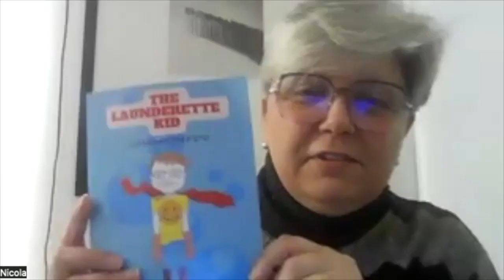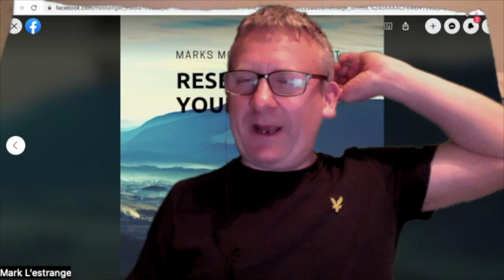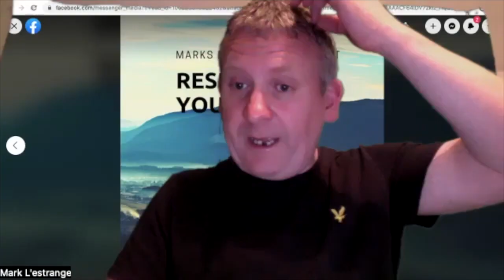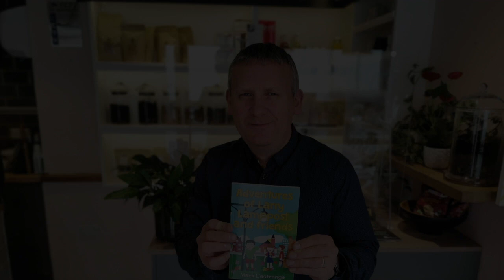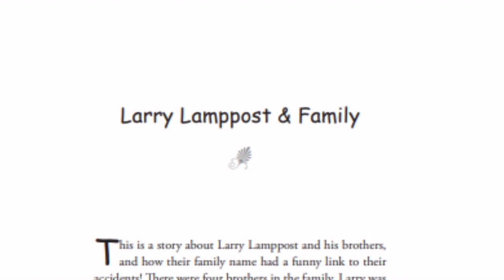Authors Tuesday Episode with Author Nicola Catton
Welcome to another episode of my podcast. Today I spoke to another great Author Nicola Catton.

Nicola is a new author, publishing her book in December 2022. She has lived in Newham for most of my life and was born, studied and worked here. She is also a qualified school teacher and worked in special education for the ten years of her twenty year career.

Nicola self published her first book The Launderette Kid after nearly ten years of thinking about it. It’s a book about a young boy who thinks of himself as some sort of superhero in the community. She wanted to write to encourage young writers to get writing, get creative and develop their descriptive writing skills.

The Launderette Kid

An enjoyable kind story about a boy that thinks of himself as some sort of superhero and likes to help people in his community

Here is a link to my children's book Adventures of Larry Lamppost and Friends.